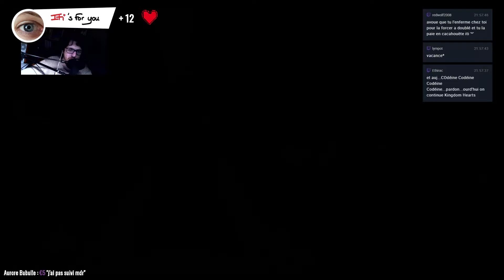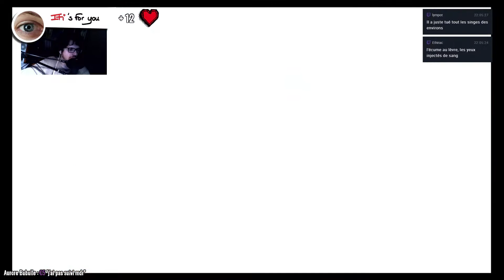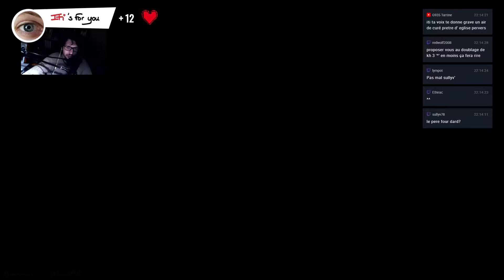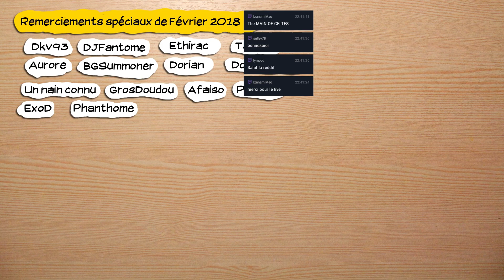🔴🎮 Kingdom Hearts Final Mix - ps4 - redif 15 (feat Celtes)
Obtention du jeu : prêt de Celtes (jeu) / Cadeau de Celtes (console)
Type de vidéo : Rediffusion de live
Monétisation : pour moi.